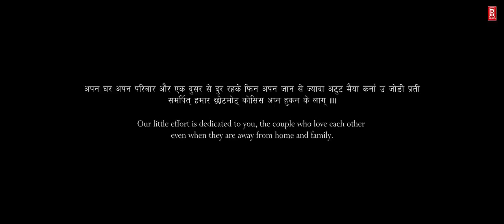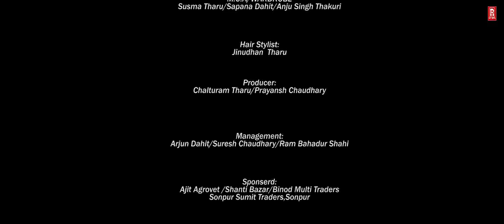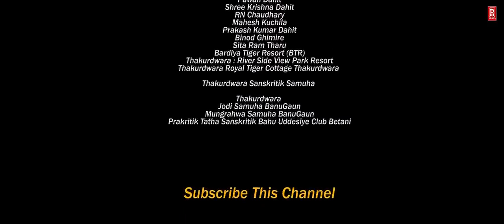August 6, 2022